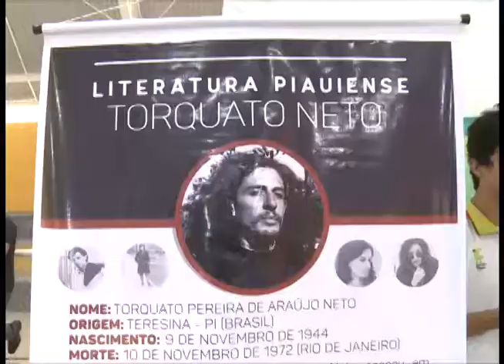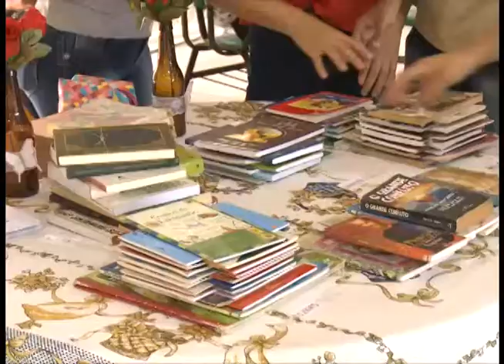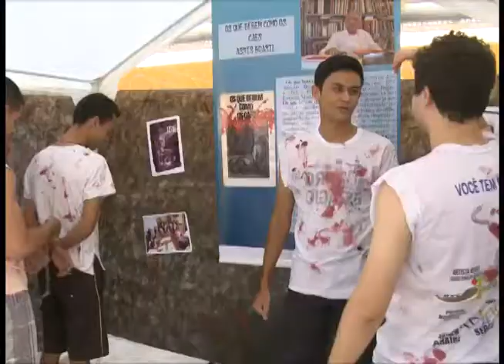TV DELTA CANAL 02: IFPI Campus Parnaíba realiza salão literário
É pública, é nossa.